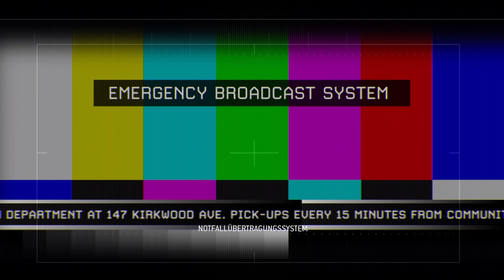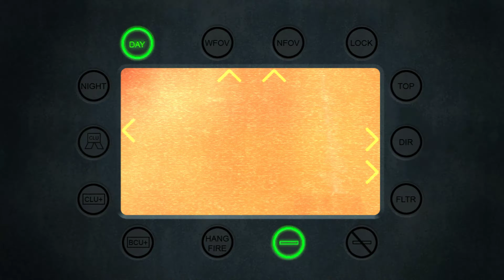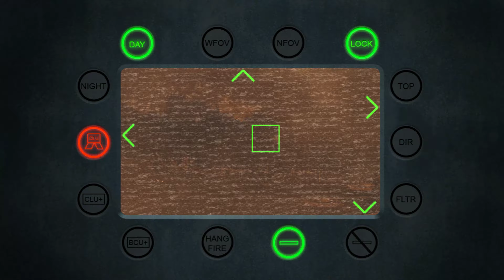Call of Duty Modern Warfare 2 2022 Captain Price ?